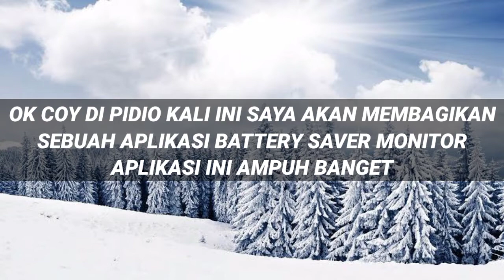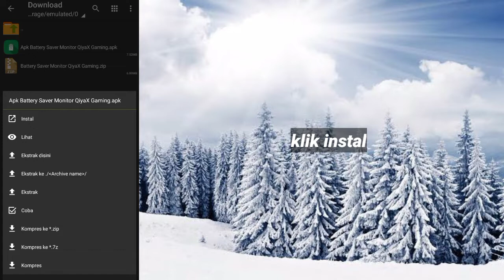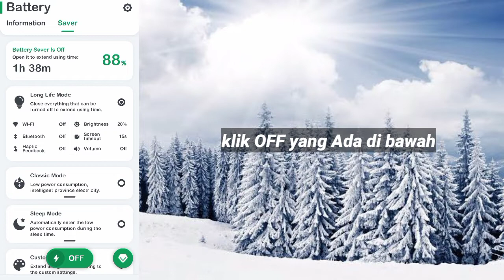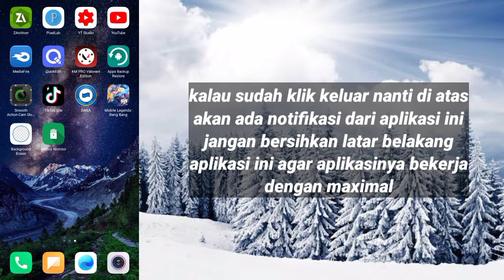Oh Ini Aplikasi Hemat Baterai 2 Kali Lipat Lebih Hemat Dari Sebelumnya❓Cara Atasi Baterai Boros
2:Klik GET LINK
           3:Tunggu 15 Detik
           4:Klik Download
           5:Habis Klik Download Kan Ada Yang Atas Download Yang Bawah go Kalian Pilih Yang go aja Kalau Yang atas Enggak Bisa😁

❌NO PASSWORD❌

                            []Bahan Konten[]

Device/Hp   :Xiaomi Redmi 9C📱
Ram               :4GB
Internal         :64GB
Versi              :10
Miui               :12.0.6
Chipset         :Mediatek Helio G35🚀

                       :Heandsheat Murahan
                       :Pixelleb
                       :Remove Background
                       :Smooth Action
                       :Quick Edit
                       :Perekam Layar (Bawaan)

tags ignore:

apkgameboosterrog, apkhematbatre, apkgamespace, caramengatasilagpatahpatahsaatmaingame, apkcollingsystemterbaik, caramengatasihppanassaatmaingame, apkperbaikansystemhp, caramengatasilagsaathppanas, apkpenstabiljaringan, caramengatasijaringanlagsaatmaingame, caramengatasijaringanlagsaatmaingameff ,caramengatasijaringanlagsaatmaingame ,caramengatasijaringanlagsaatmaingame,qiyaxgaming.